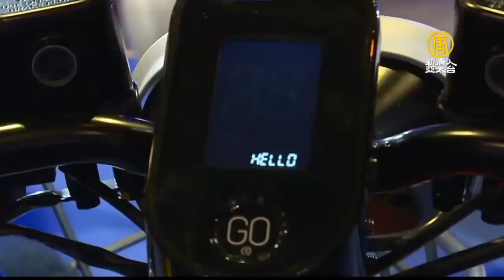Gogoro「羽量級」電動機車發表！切入綠牌市場｜產業｜財經｜趨勢｜新唐人亞太電視20190926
2019年電動機車產業話題不少，國內業者睿能，繼先前發表白牌電動機車之後，這回鎖定市占25%的綠牌輕型機車市場，新車款高調發表，雖然只用一顆電池，但有高達85公里的續航力，也敲響國內市場爭奪戰。